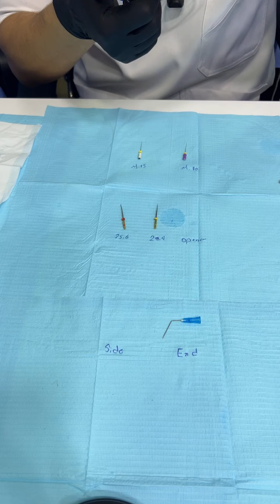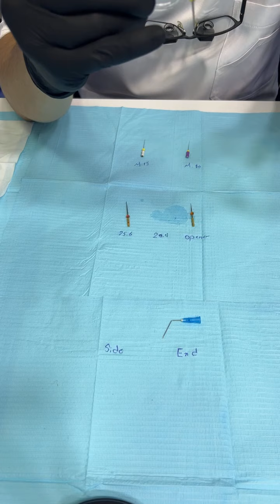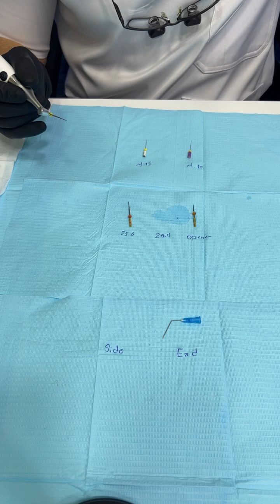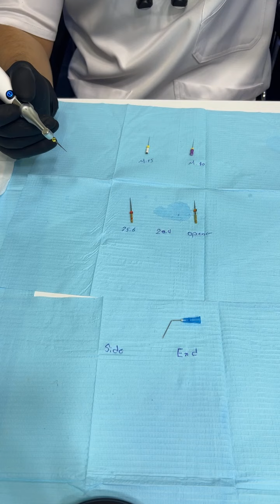روتري من A- Z